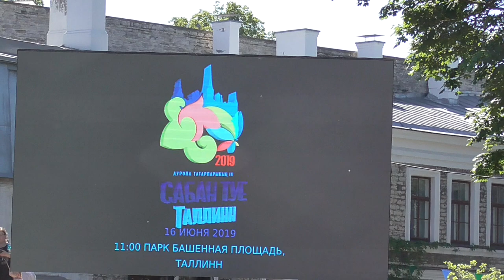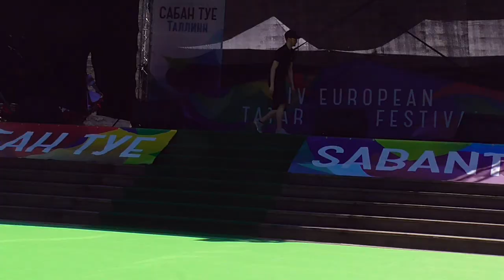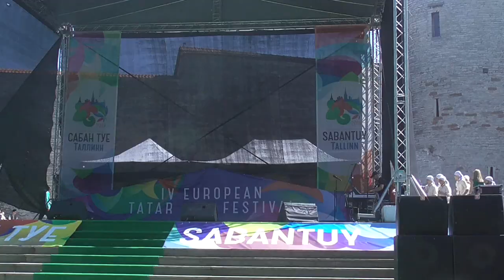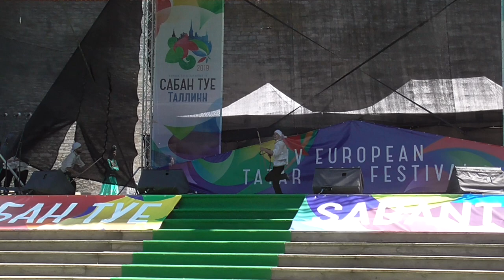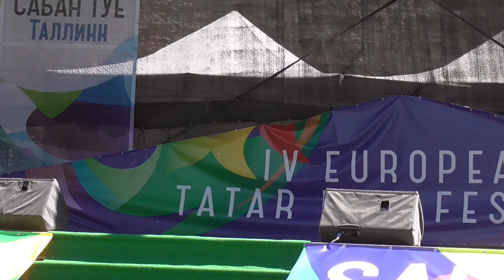Сабантуй - 2019 в Таллине. Танцевальные коллективы.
Сабантуй Tallinn sabantuy В воскресенье, 16 июня, с 11 до 17.30 на Башенной площади в Таллинне прошёл IV Общеевропейский татарский фольклорный фестиваль ”Сабантуй”. В Таллинне собрались татары со всей Европы. С концертной программой на праздник приехали и гости из Татарстана.